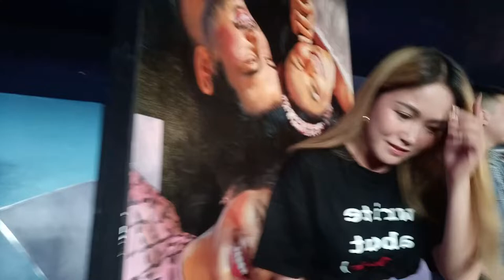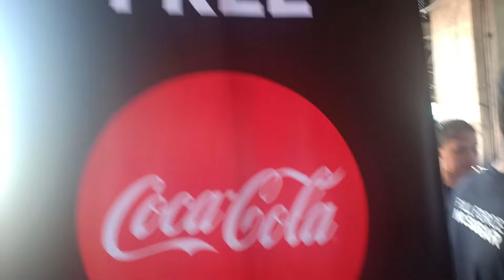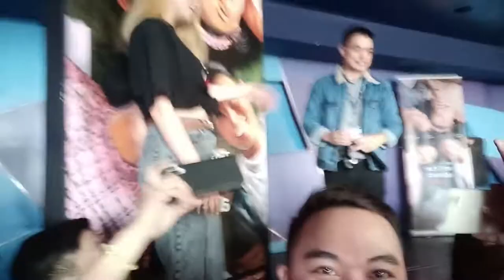VIVO Y11 FULL REVIEW l CAMERA VIDEO l TAGALOG l Yeng Vlogs l ANTIPOLO VLOG#68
UKAY-UKAY wazzup mga sadik!! eto na ang review ng video at camera ng vivo y11 at swerte pa na nakasama naten si yeng constantino sa vlog naten..

vivo y11 specs and price philippines
vivo y11 vs oppo a5s
vivo y11i
vivo y11 case
vivo y11 color
vivo y11 specs
vivo y11 antutu benchmark score
vivo y11 android version
vivo y11 about phone
vivo y11 android 10
vivo y11 accessories
vivo y11 available color
vivo y11 antutu benchmark
vivo y11 and y12
vivo y11 all colors
how to screenshot a vivo y11
how to reset a vivo y11 phone
vivo y11 blue
vivo y11 brand new
vivo y11 battery
vivo y11 battery mah
vivo y11 blue color
vivo y11 benchmark
vivo y11 battery online purchase
vivo y11 bangladesh price
vivo y11 bd price
vivo y11 back cover
vivo y11 camera features
vivo y11 chipset
vivo y11 camera shots
vivo y11 colors
vivo y11 comments
vivo y11 camera specs
vivo y11 c
vivo y11 dark mode
vivo y11 details
vivo y11 dual camera
vivo y11 durability
vivo y11 disassembly
vivo y11 description
vivo y11 disadvantages
vivo y11 display price
vivo y11 display
vivo y11 dead after flash
vivo y11 d
vivo y11 d price in malaysia
bao da vivo y11
vivo y11 edl point
vivo y11 earphone
vivo y11 external storage
vivo y11 earphone price
vivo y11 exchange offer
vivo y11 edl mode
vivo y11 ear speaker not working
vivo y11 expandable memory
vivo y11 emmc pinout
vivo y11 ear speaker ways
vivo y11 full specs
vivo y11 features and specifications
vivo y11 feedback
vivo y11 freebies
vivo y11 full specs and price philippines
vivo y11 fast charging
vivo y11 full screen
vivo y11 flash file
vivo y11 gsmarena
vivo y11 ghz
vivo y11 gaming test
vivo y11 gsm
vivo y11 gb
vivo y11 gaming performance
vivo y11 good for gaming
vivo y11 gpu
vivo y11 gaming review
vivo y11 gsmarena 2019
vivo g y11
vivo y11 how much
vivo y11 hard reset
vivo y11 how to insert sim card
vivo y11 hard case
vivo y11 how to reset
vivo y11 home credit
vivo y11 how to screenshot
vivo y11 headset
vivo y11 hard reset key
vivo y11 hd wallpaper
vivo y11 inches
vivo y11 images
vivo y11 info
vivo y11 information
vivo y11 inside the box
vivo y11 is good
vivo y11 issue
vivo y11 installment
vivo y11 image
vivo y11 internal storage
vivo y11 jelly case
vivo y11 jade green color
vivo y11 jaymart
vivo y11 jumia
vivo y11 jio sim support
vivo y11 charging jumper
vivo y11 charging jumper solution
vivo y11 charging jumper image
vivo y11 mic jumper
vivo y11 charging jumper ways
vivo y11 keyboard
vivo y11 ka price
vivo y11 ka rate
vivo y11 ki battery
vivo y11 kimat
vivo y11 ki kimat
vivo y11 kitne ka hai
vivo y11 kelebihan dan kekurangan
vivo y11 ki pakistani price
vivo y11 ki battery price
vivo y11 lcd
vivo y11 lte
vivo y11 launch date
vivo y11 latest price
vivo y11 lcd replacement
vivo y11 lcd price
vivo y11 launch date in philippines
vivo y11 latest version
vivo y11 language settings
vivo y11 l
vivo y11l price
vivo y11 model
vivo y11 mrt
vivo y11 model number
vivo y11 made in
vivo y11 model 1906
vivo y11 mineral blue
vivo y11 megapixel
vivo y11 mall price philippines
vivo y11 mobile price
vivo y11 mobile
vivo y11 no headset
vivo y11 notification light
vivo y11 new model
vivo y11 new
vivo y11 new mobile
vivo y11 new price
vivo y11 network problem solution
vivo y11 new phone
vivo y11 nfc
vivo y11 new version update
vivo y11 os
vivo y11 original price